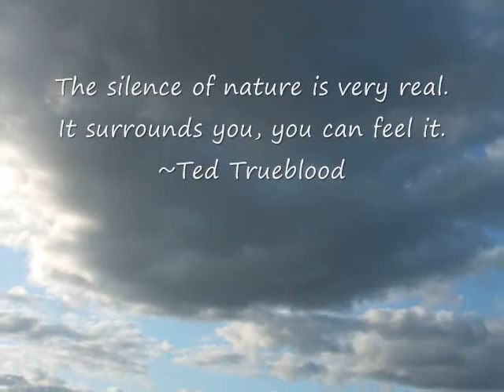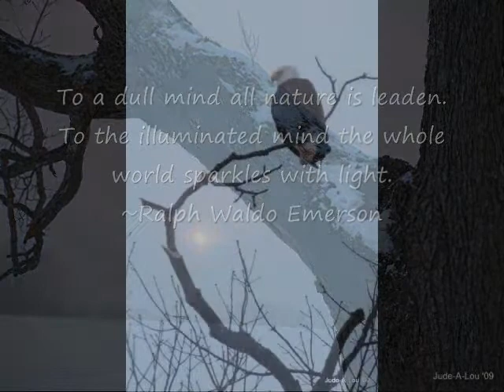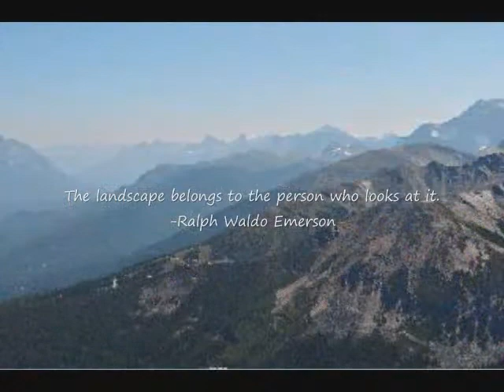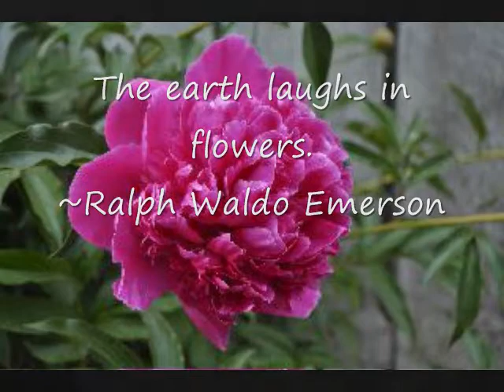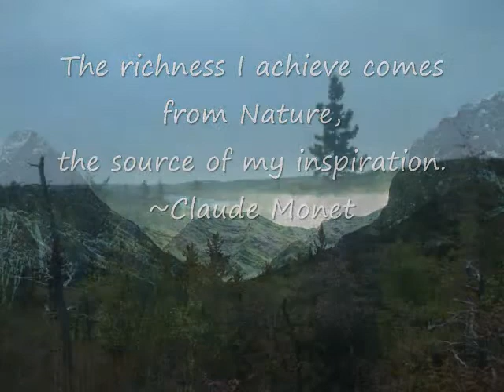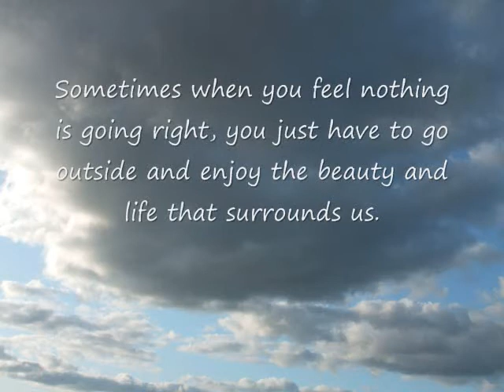Nature for Conservation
One of the greatest experiences I ever had with nature was sitting on a dock in the early summer during a time when I felt that nothing was going right. As I was sitting there just staring at the water, listening to the birds and the bugs and the water hitting the dock and the rocks, I realized that there is so much more to life. Sometimes, you need to just take a moment and enjoy the simple beauty of the life around you. Nature is complex but so uncomplicated that all you need to feel better is to enjoy it.

I would like to thank the people I borrowed some of these wonderful pictures from. Thanks for taking a moment to capture the beauty of nature!
Thanks to:
Judy Porter, Meredith Morinville, Amanda Little, Jeff Thurrott, Ryan McKeough, Harun Alrashad, Kelly Moores, Andrea Kennedy! Merci Beaucoup!

I own no rights to Praan by Garry Schyman and Hearts of Courage by Two Steps From Hell.